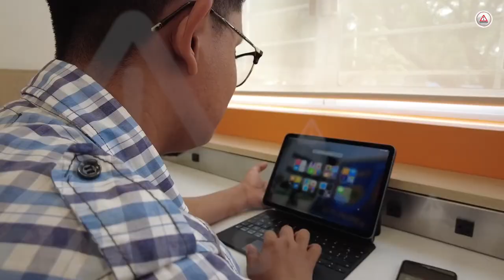Unach y Apple instalan laboratorio para crear aplicaciones móviles en Chiapas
En la Universidad Autónoma de Chiapas, en el campus IV de Tapachula, se instaló el primer laboratorio de desarrolladores de aplicaciones del sur sureste de México, que es posible gracias a la iniciativa de Equidad y Justicia de Apple y la organización sin fines de lucro Enactus.